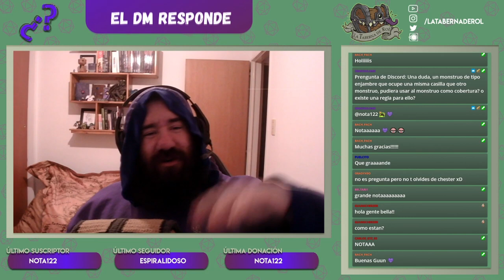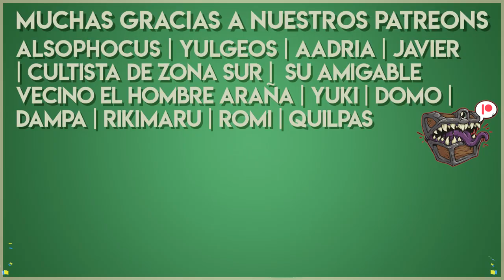Resumen del Stream #71 Anécdotas y Consejos 🧙🏻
✔️00:15 ¿Cómo le explicarías qué es un juego de rol a alguien que en su vida a tenido contacto con este hobbie?
✔️03:40 El nombre de la campaña de El Jardín de los Presentes, ¿es por el disco de Invisible o solo es un gran coincidencia?
✔️04:16 En La Llamada de Cthulhu 7°Edición al momento de armar un investigador se elige una profesión que viene aparejada con el crédito o el rango de crédito, que se representa con un intervalo x, ¿cómo se determina crédito?
✔️06:07 ¿Cómo manejarías el hecho de que en la mesa surjan ciertas discusiones con un jugador por un personaje full carisma que quiere ser la cara de la party en todas las situaciones interactivas? Teniendo en cuenta que el resto de la party tiene menos carisma que un cascote.
✔️08:46 Como jugador me pasa que quiero tener en cuenta muchas cosas y medio que siento que pierdo el momento por perseguir mi historia, ¿algún consejo sobre cómo llevar un personaje ligero pero no descaratar mis intrincados objetivos personales?
✔️10:23 ¿Cómo diriges una colonización? Descubrir una tierra nueva, establecer un asentamiento, edificar un reino... Les estoy dando mucha libertad, originalmente eran piratas.
✔️11:46 Él como un DM hace una pregunta muy influyente a los jugadores, por ejemplo en vez de decir "¿Qué desean hacer?" preguntar "¿De qué hablan sus personajes?", ¿o creés que es una manera de manipular del DM?
✔️13:28 ¿Cómo tomás notas en una sesión presencial? Siempre se me pasa, suelo tener buena memoria y anoto después de jugar pero algunas cosas se me pasan, ¿tenés algún sistema o prioridades? Siento que detengo el juego para tomar notas cuando lo hago.
✔️14:23 Hablando de DM malo, ¿cuáles son las costumbres que menos te gustan de los jugadores? Mecánicamente y en la mesa, como estar todo el rato con el celu y prestar poca atención.
✔️15:41 ¿Cómo enfrentarte a que tus jugadores te digan "Es que otros DMs sí me permiten eso" o "Mi anterior DM lo hacía diferente" o "Yo vi a DMs streamers que no hacían esto sino aquello"
✔️17:35 ¿Cómo sería un dungeon perfecto?